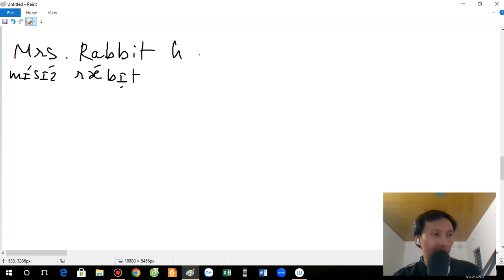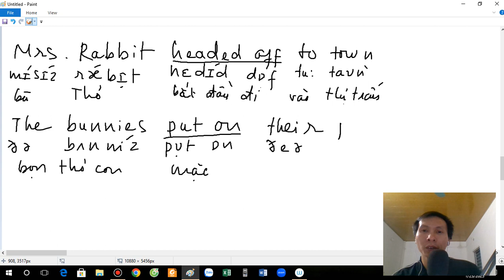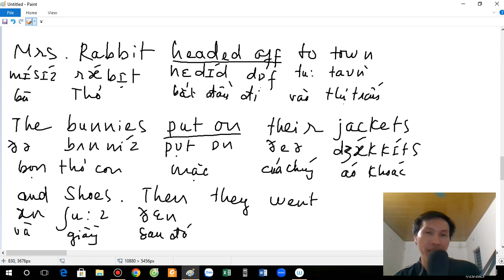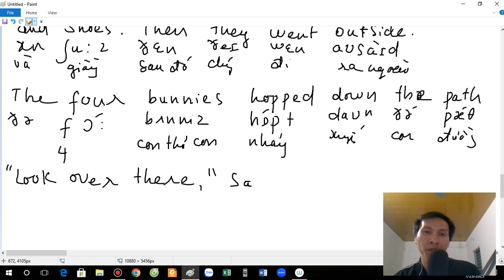Chú thỏ Peter - tập 1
Đánh vần tiếng Anh